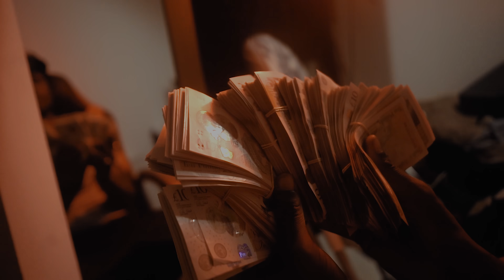GhostAntii X Aliz - NameDrop [Music Video] | GRM Daily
📲 FOLLOW: @grmdaily